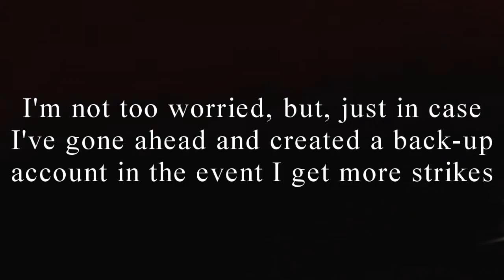Strike/Backup Channel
Hey, everybody, this is harrypfanmcc. In reaction to the strike I received this morning for my video "My Sorrow & Blood & My Tears (Fullmetal Alchemist: Brotherhood)", I have created a backup channel. I was quite saddened by this as that was a video I had not only worked very hard on, but been very pleased with the result. But, oh well. That channel will probably not receive much to any use unless this--my main--channel actually is deleted. Fingers crossed that that doesn't happen.

While I know that I can disappear from YT for varying periods of time, you guys all mean a lot to me, and I'd hate to lose you all because of any more strikes.